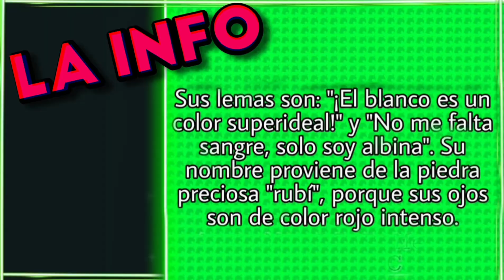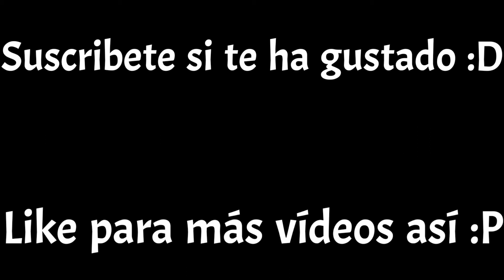🌟TODOS🌟 los leones de Animal Crossing 🍃 Y las leona- mierda que no hay leonas o.0. poke? un misterio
Pues no sé no tengo fav xd, Elvis igual porque me hace gracia su lema

⚠️Si quieres participar o tienes ideas para proyectos/series/concursos de Animal Crossing o Minecraft hablame por insta :P